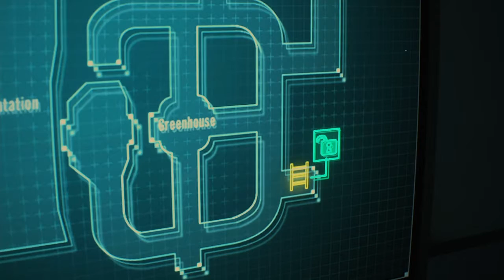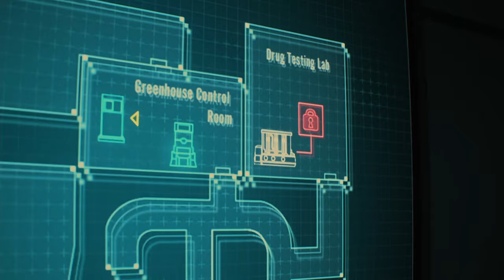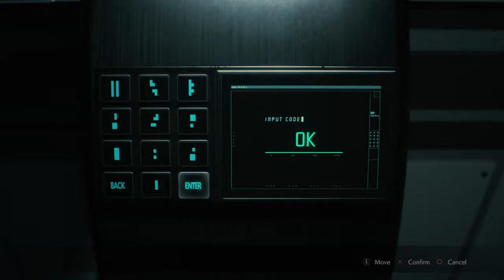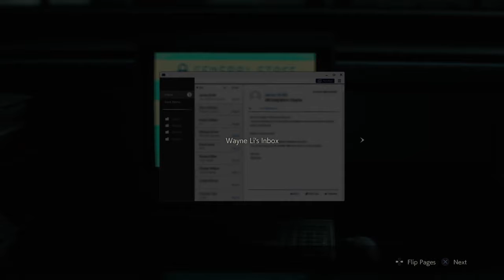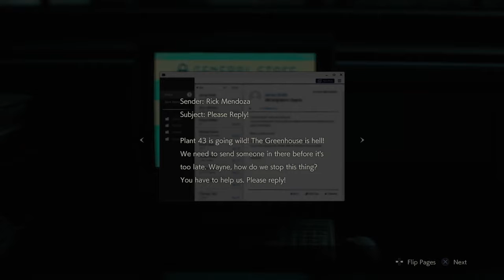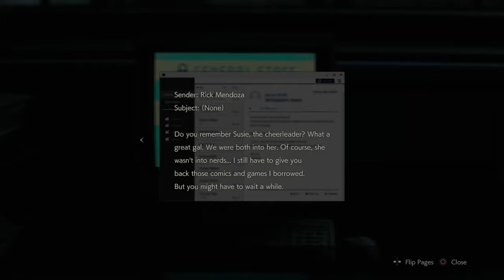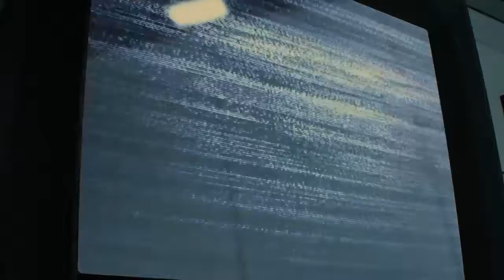Fighting William, RE 2 part 8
I destroyed him!